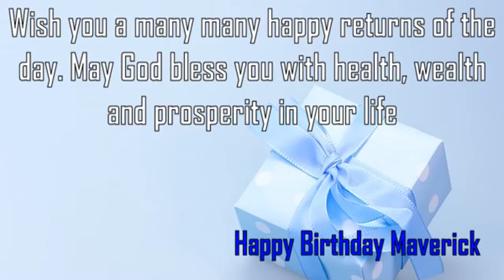Happy Birthday Maverick Image Wishes✔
Happy Birthday Maverick Images. Send Personalized happy birthday wishes to Maverick in 1 min by visiting
GreetName has thousands of image templates to choose from based on gender, age, and relationship. Pick the best image template. Enter Your Name and click 'Generate Personalized Image' button. You can share Maverick picture birthday wishes to any social network such as Facebook status, Whatsapp status, Instagram, Twitter, Google+, etc